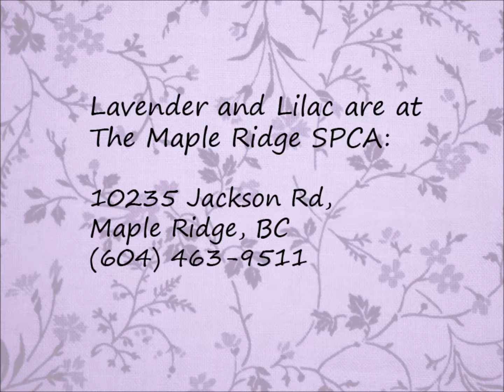Lavender & Lilac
These two lovely young ladies are seeking a fur-ever home, indoor-only. They had a tough start in life and lacked some socialization, so they will need a patient owner who will let them set the pace. While in foster (with me), they gradually became more trusting and affectionate. I'd certainly adopt them if I had no other cats.